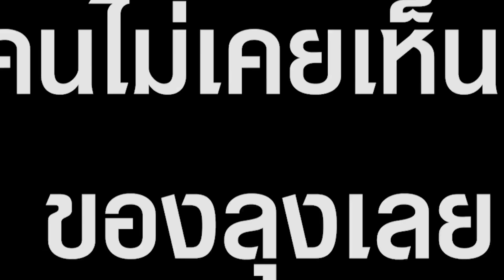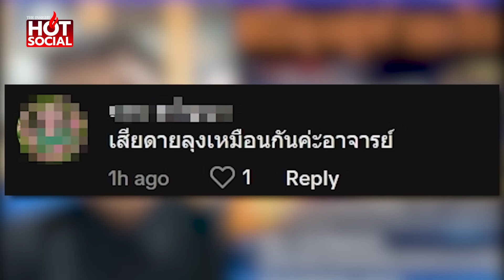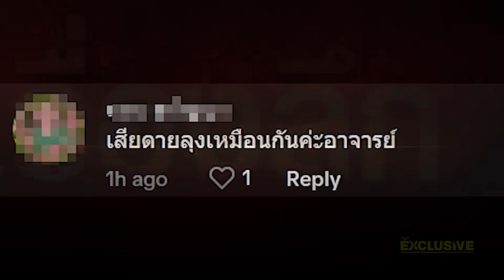ออกจากใจ "อ.อุไรวรรณ" เสียดาย "ลุงตู่" ผลงาน 8 ปี นับวันยิ่งเห็นได้ชัด | HotSocial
ออกจากใจ “อ.อุไรวรรณ” เปรียบผลงาน “ลุงตู่” เสมือนหนังฟอร์มยักษ์ นับวันยิ่งเห็นได้ชัด 8 ปี ลุงทำอะไรให้ประเทศชาติบ้าง รู้สึกเสียใจ เสียดาย คนที่ทำเพื่อเราจริง